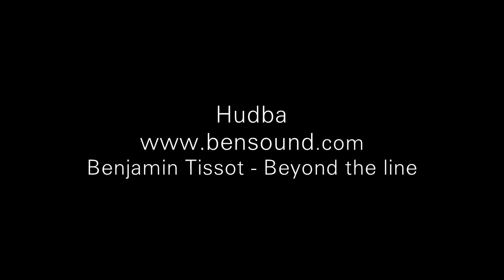Weisshuhnův kanál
17.8. - vyrážíme na sever k Hradci nad Moravicí. Cestou se jen zastavíme v Bartošovicích u zámku (49.67137, 18.05166) a vodního mlýna (49.68756, 18.04126). Hlavním cílem totiž je Weisshuhnův kanál (49.84691, 17.83202) v Žimrovicích. Je to pěší výlet. Trochu nás zklamalo, že se ke kanálu dostane až v jeho polovině a ještě tam nebyla voda. Opravují jej. Došli jsme až k místu, kde je napájen z otvoru ve skále, vtok je na druhé straně u jezu. Byla tady velká parta mladých, tak jsme jen nakoukli a odešli. 337km

Benjamin Tissot - Beyond the line